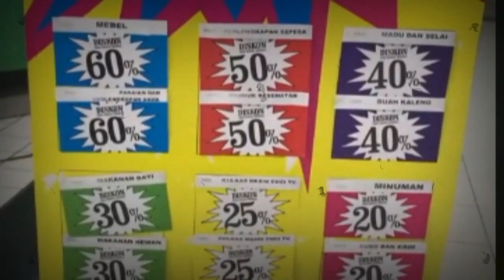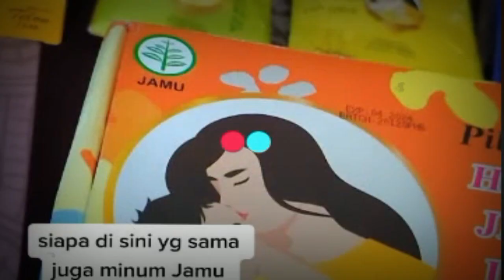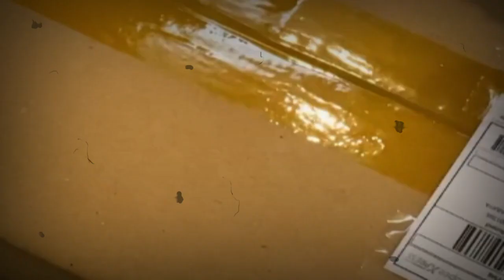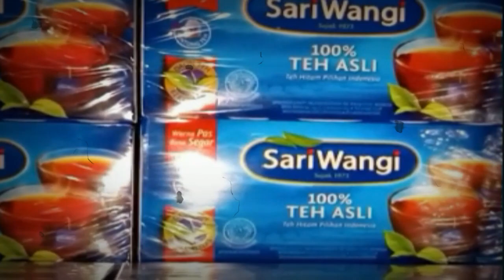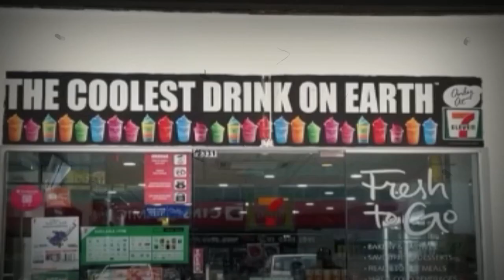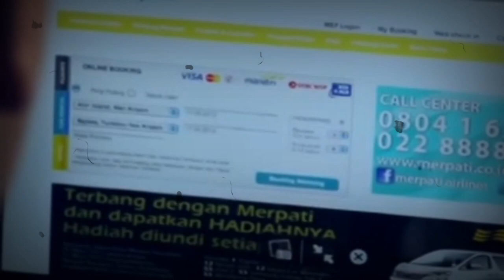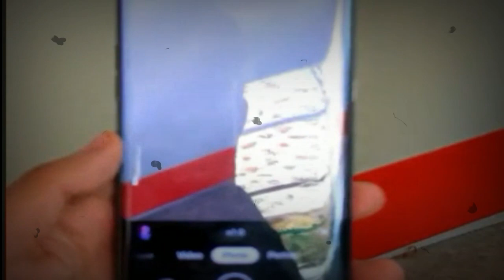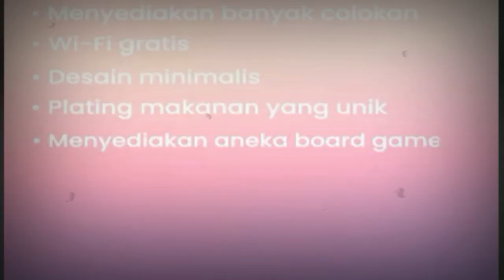LAMA TAK TERDENGAR 14 PABRIK TERKENAL INI TERNYATA TELAH TUTUP DI INDONESIA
BANGRUT !! 14 PERUSAHAAN TERKENAL INI TERNYATA TELAH TUTUP DI INDONESIA
Beberapa perusahaan besar di Indonesia pernah menghadapi kebangkrutan. Salah satu penyebab kebangkrutan tersebut adalah adanya utang yang besar yang harus dibayar oleh perusahaan.
Dulu, perusahaan-perusahaan ini merupakan pemain dominan di pasar Indonesia. Namun, karena berbagai alasan, perusahaan-perusahaan tersebut akhirnya harus ditutup dan kehilangan pelanggan. Hal ini menjadi perhatian masyarakat Indonesia.
Lalu Perusahaan apa saja itu ??